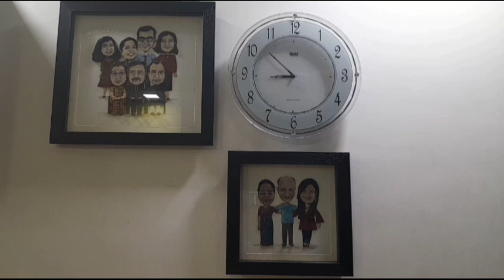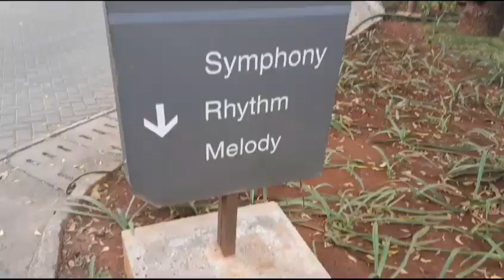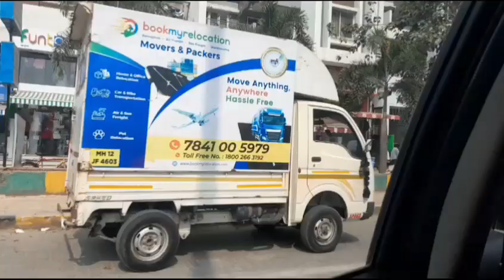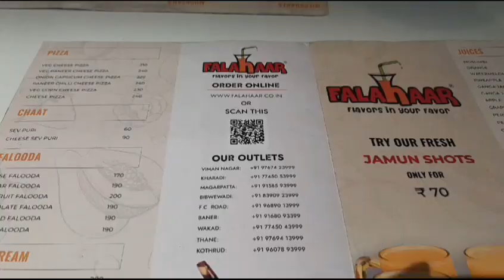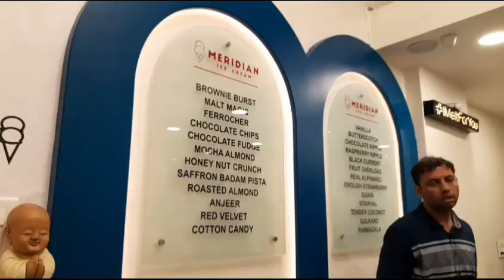Pune || Wakad || Restaurants|| Meridian Ice-cream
This video is about Pune and how I spent time with family. The restaurant had good grilled sandwiches and falooda may be what you need. Do visit Falahaar for delicious fresh juices, fruit juice or milkshakes. Food delivery is a big plus of this place. The staff is said to be knowledgeable there. The spectacular service is a great advantage . From the visitors' point of view, the ambiance is enjoyable.

The Meridian Ice-creams  serves the best quality ice-creams, rich with pure milk and milk fats. They have been in this business since 1999 and their commitment is to offer high quality and rich ice-creams have been intact as ever.

I really had a good time at Pune. Do visit Wakad as it is highly developing. I hope you enjoyed the vlog.

Pune# Wakad# Falahaar# Meridian# Family# GoodFood#